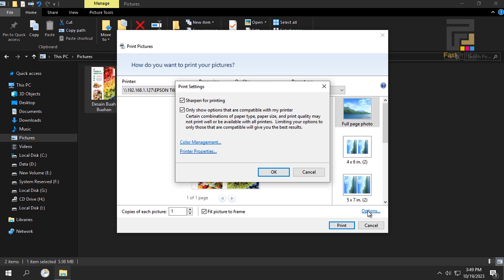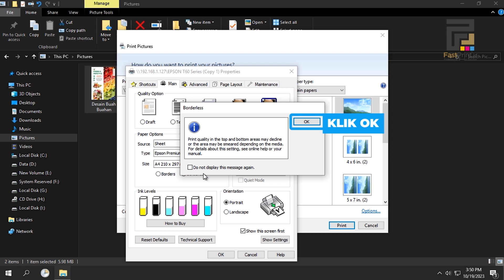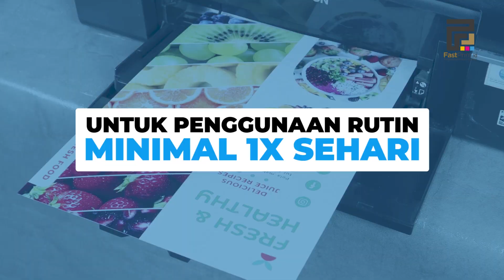Cara Cetak Gambar dan Foto Borderless di Printer Epson Lewat Komputer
Hai Sobat Fast Print!
Di video kali ini kami akan berikan tutorial Cara Cetak Foto Full Tanpa Garis Tepi di Printer Epson Lewat Komputer.
Jadi Tonton terus video ini yaa!

00:00 Intro
00:14 Informasi Tentang Cetak Foto Full Tanpa Garis Tepi
00:34 Cara Cetak Foto Full Tanpa Garis Tepi
01:51 Review Hasil Cetak Foto Full Tanpa Garis Tepi
02:41 Cara Pesan Fast Print Tinta Pigment Art Paper

*Cara Cetak Foto Full Tanpa Garis Tepi di Printer Epson* :
1. Klik kanan pada gambar yang akan dicetak lalu pilih print.
2. Pilih option lalu pilih printer properties.
3. Di tab main bagian menu quality option kita pilih best photo untuk kualitas gambar terbaik.
4. Di menu paper option di bagian type kita pilih epson premium glossy.
5. Bagian size pilih sesuai ukuran kertas yang digunakan, kalo disini kita pakai yang A4.
6. Centang borderless untuk mendapatkan cetakan gambar full tanpa garis tepi.
7. Muncul notifikasi langsung klik oke.
8. Terakhir kita klik oke dan mulai proses cetak.
9. Tunggu proses mencetak.

Jika Anda ingin hasil cetak gambar tanpa garis tepi bisa sempurna dan warnanya tajam dari di sisi samping sampai dengan keseluruhan gambar, Anda bisa menggunakan Fast Print Tinta Pigment Art Paper untuk menghasilkan cetakan dengan kualitas gambar LEBIH NATURAL, ANTI LUNTUR dan ANTI PUDAR.

Keunggulan Fast Print Tinta Pigment Art Paper :
1. Terbuat dari SERBUK WARNA BERKUALITAS TERBAIK
2. Dijamin HASIL CETAK LEBIH NATURAL, ANTI LUNTUR dan ANTI PUDAR
3. Telah lolos QC Test dijamin 100% AMAN, STABIL dan TIDAK MEMBUAT CARTRIDGE MACET (untuk penggunaan rutin minimal 1X sehari)
4. Support semua tipe Printer Epson

Pesan Sekarang Juga Fast Print Tinta Pigment Art Paper
LANGSUNG SAJA HUBUNGI CS KAMI DISINI!!.